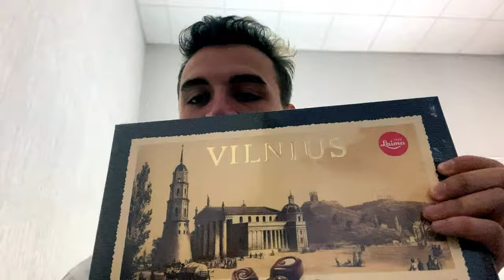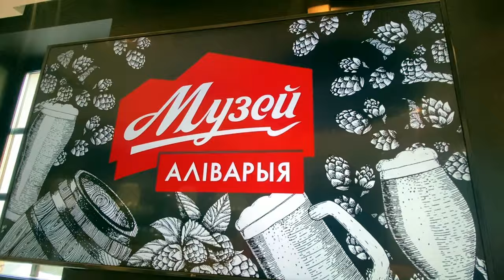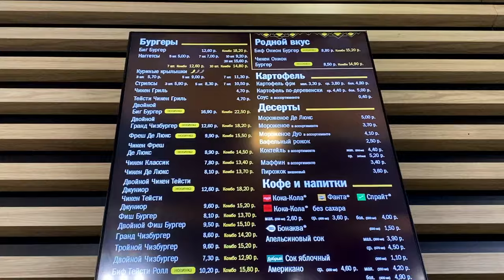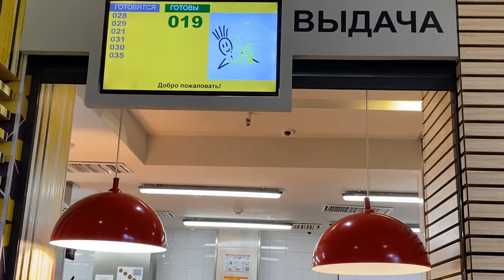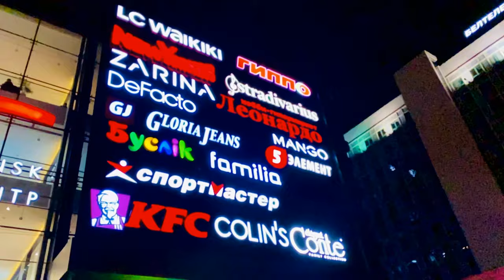BIAŁORUŚ BEZ WIZY (napisy PL, RU, LT)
Białoruś – w świadomości Polaków Zakazane Państwo. Mimo przekazu medialnego i komunikatów MSZ postanowiłem pójść pod prąd i zrealizować moje długoletnie marzenie – pojechać tam na studia prawnicze. Jak naprawdę wygląda życie na Białorusi? Co można tam zobaczyć? Czy można być ponad polityką?

Odcinek 5
Ponieważ jako cudzoziemiec bez stałego pobytu nie mogę otworzyć konta bankowego na Białorusi, muszę płacić za uczelnię osobiście, przyjeżdżając do tego kraju. Jak wygląda bezwizowy wjazd na Białoruś? Jak smakuje najpopularniejsze białoruskie piwo "Aliwarja"? Czy białoruski McDonalds daje radę?